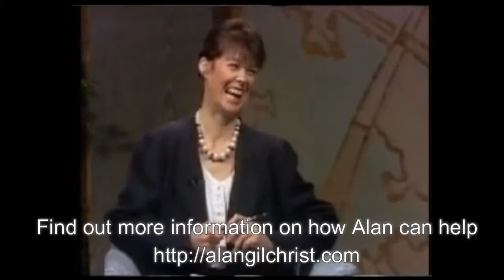Want to Quit Smoking? Find out how Top Belfast Hypnotherapist, Alan Gilchrist can help!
Let Alan Gilchrist, Northern Irelands Top Hypnotherapist tell you about his fast track hypnotherapy sessions that will help you stop smoking.